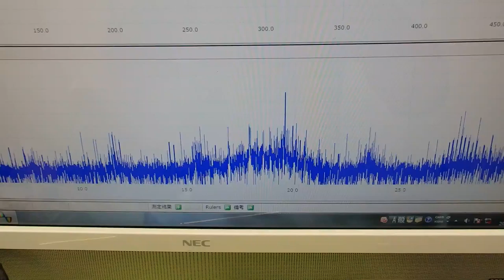対象物の振動モードに合わせた、超音波制御技術 ultrasonic-labo